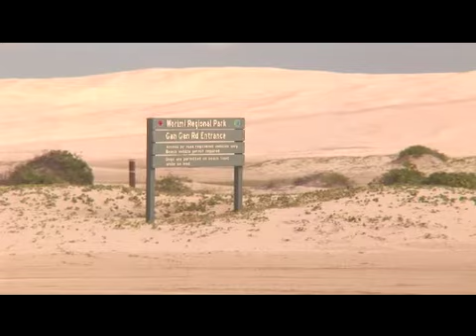Worimi WEB SECT Part03 Xvid 480x360